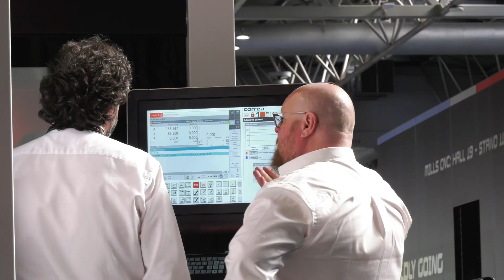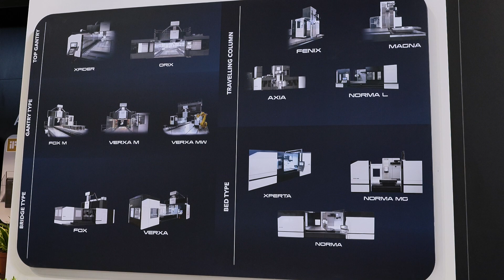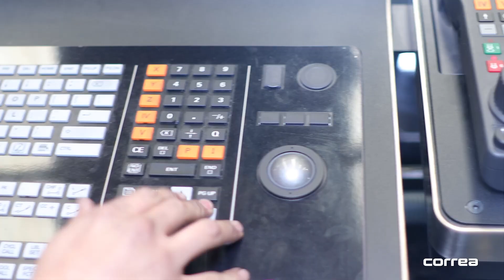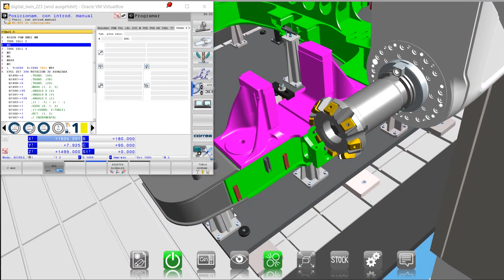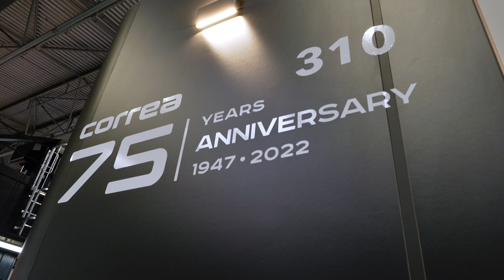Now that machine is a MONSTER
Javier from CORREA discusses with Lyndsey the FOX machine showcased at the recent MACH exhibition. The largest machine ever displayed at this event drew attention from the majority of attendees. The decision to bring such a large machine to MACH was completely justified, as four machines of similar specifications were sold during the event.